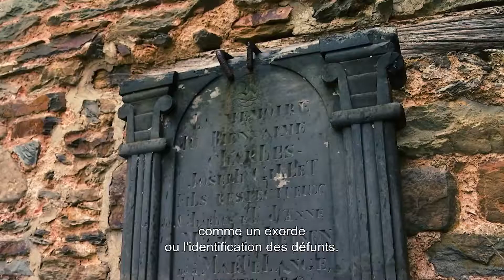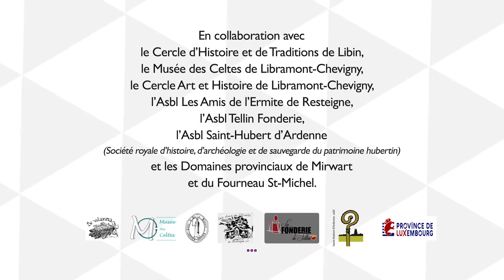Un autre regard sur le cimetière Saint-Gilles de Saint-Hubert / STFR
Cette vidéo vous fera découvrir les mystérieuses tombes - véritables œuvres d'art - qui ornent le cimetière de l'Église Saint-Gilles au cœur de la ville de Saint-Hubert. Une réalisation du GAL Nov'Ardenne en collaboration avec l’asbl Saint-Hubert d'Ardenne. Une production Tv Lux Prod.